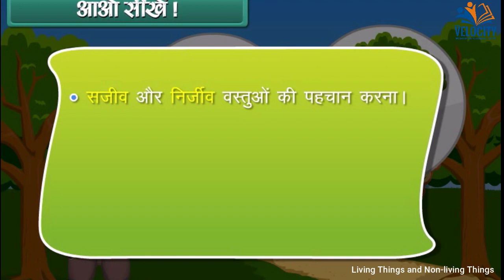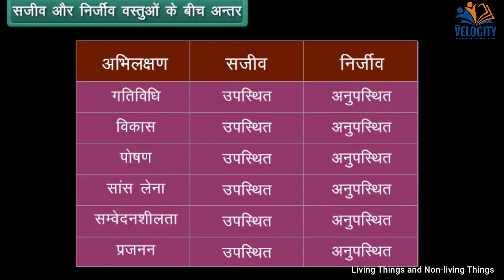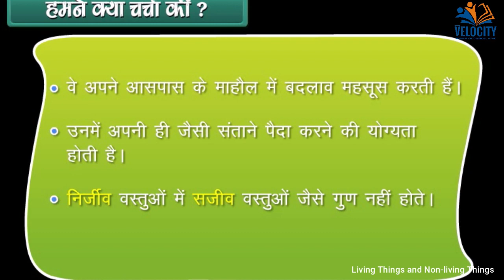Living Things and Non living Things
Download Velocity Education App from Play Store

Velocity Education is a premier coaching institute in Ambikapur (Chhattisgarh).
We offer Offline & Online Coaching Classes for Various Courses:
Class 1 to Class 10th (All Subjects)
Class 11th & Class 12th (PCM/B, Commerce, Agriculture)
NEET, IITJEE, PAT
CGPSC, UPSC (Basics), VYAPAM, SSC, Banking, Railways
Coaching for BSc, MSc, BCom
SPOKEN ENGLISH & Personality Development
Graphics Design & Basic Computer Course
Address: Velocity Education, Ghadi Chowk, Ambikapur (CG)